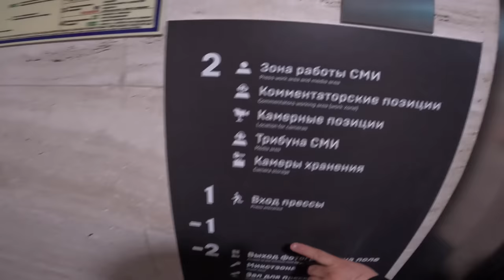ЛУЧШИЙ СТАДИОН МИРА - ОБЗОР! МАТЧ - КРАСНОДАР - ЦСКА